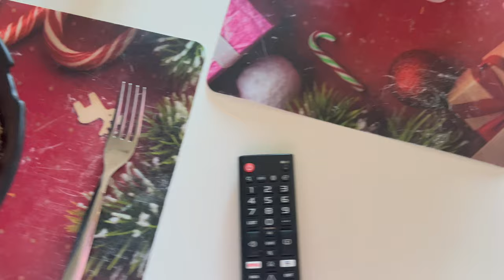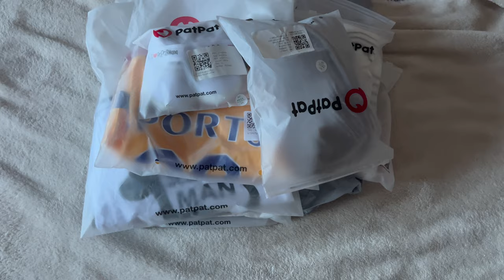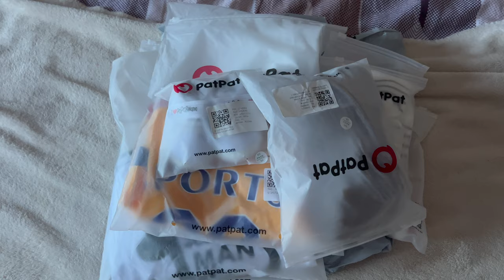SIAMO STATI IN OSPEDALE 15 GIORNI